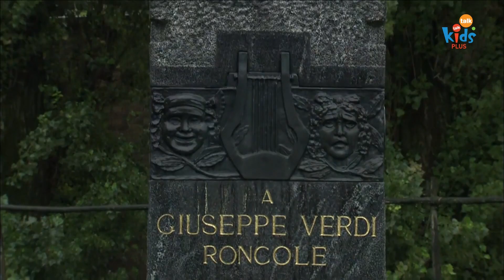Dreams Come True I 베르디의 개선행진곡 I Episode I The Adventures of Miro 시즌1, 36회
Dreams Come True I 베르디의 개선행진곡 I The Adventures of Miro 시즌1

[ No.1 Kids English Channel Kidstalktalk ]